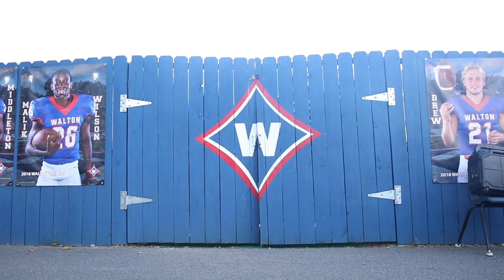Walton Raiders Football All-Access Ep. 3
Walton remains perfect with a win over Newnan in Raider Valley

Song- "Go Crazy" by ABMadeTheTrack and stoplookingatmeswan